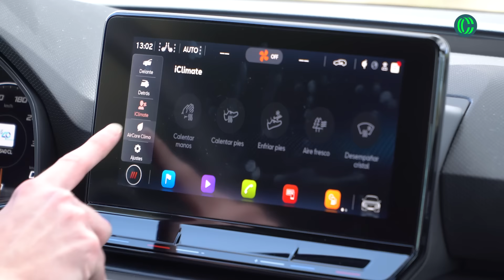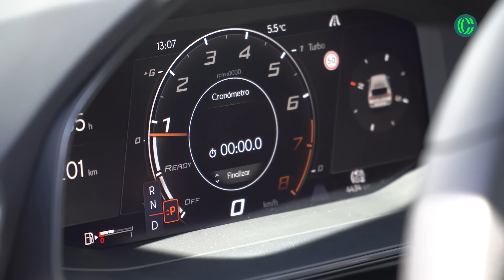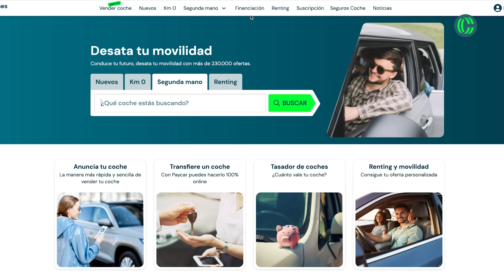CUPRA León ➡ Prueba 🔥 Review 🚗 Opinión 🤔 coches.com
Rápido, equilibrado, cómodo… Sí, sí, pero, ¿es el CUPRA León el COMPACTO DEPORTIVO que merece tu GARAGE? 🤔 Mucho más que un SEAT con una capa de maquillaje a un precio más alto, ¡la respuesta completa a tan solo 1 CLICK! ⏯

Su precio de partida es de 41.719 euros, antes de descuentos y equipamiento opcional, para este León optimizado, pero que también ofrece algunos detalles estéticos, mecánicos y de equipamiento distintivos y exclusivos.

00:00 Introducción - CUPRA León
02:26 Diseño exterior - CUPRA León
05:15 Diseño interior - CUPRA León
09:20 Maletero - CUPRA León
10:21 Motor - CUPRA León
11:42 Prueba dinámica - CUPRA León
20:57 Conclusiones - CUPRA León